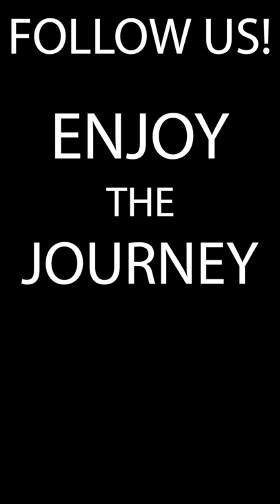MOST INSANE ROLLER COASTER! 😱 IRON GWAZI BUSCH GARDENS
🎢 See the crazy full video of Busch Gardens Tampa Florida & riding front & back row of Iron Gwazi, the tallest, fastest and steepest roller coaster
FREE TRAUMA/PTSD TEST (track your score, 20+ is PTSD) 🌞 Cheri can help This cures depression, PTSD, ADHD, OCD, anxiety, shame, sleeping issues & more.
🚲 LECTRIC EBIKES! Get the best price on the same e-bikes Tom & Cheri have (or mention Enjoy the Journey if you call in

Mail Bag:
Lake Effect Media
14870 Granada Avenue 1037